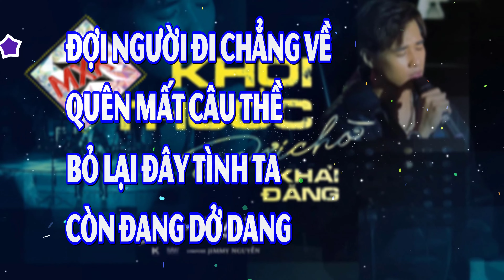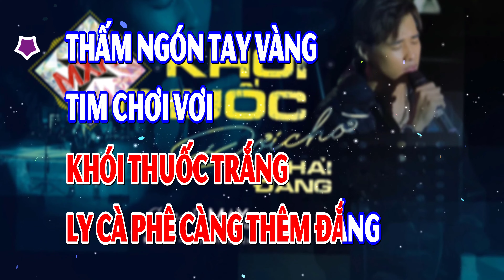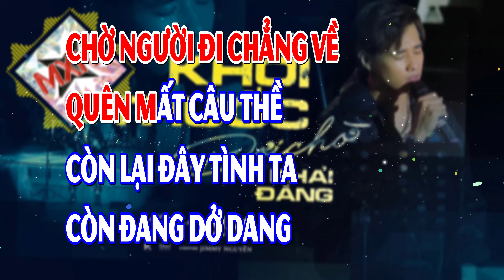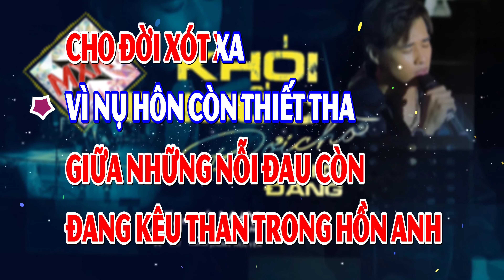Khói Thuốc Đợi Chờ - Khải Đăng - VKARAOKE 🎤